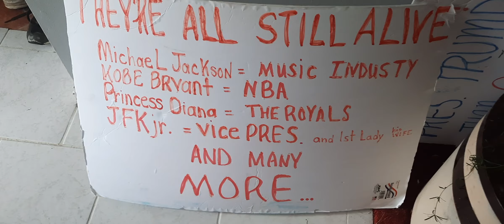July 1, 2023